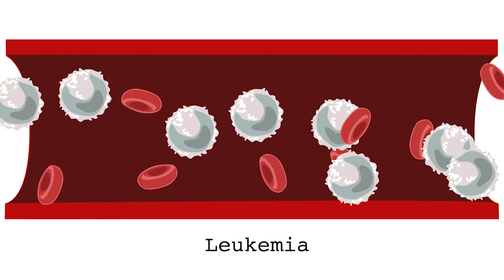What is acute leukemia?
A brief animation describing acute leukemia, a cancer affecting blood cells. Leukemias are immune cells.